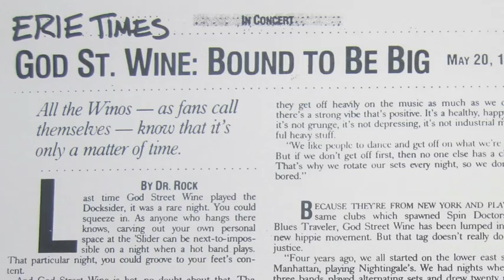God Street Wine, All The Way To Here - Official Trailer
Official Trailer for God Street Wine's All The Way To Here, a 90-minute documentary I Produced/Edited/Directed, that is featured in the Rock Band's 25th Anniversary Boxed Set.